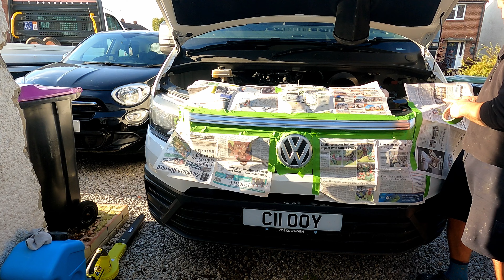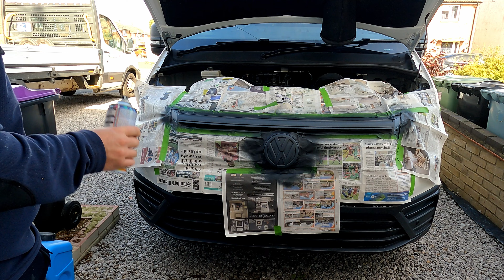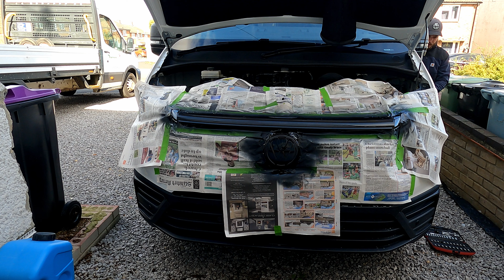How I painted the grill and badge on my VW Crafter Camper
in this video you will see how I painted the grill and badge on my VW Crafter camper.

I started off by keying up the surface with some scotch brite and scuff stuff, then masking off the areas... followed by priming, leaving overnight, re scuffing then painting the top coat.